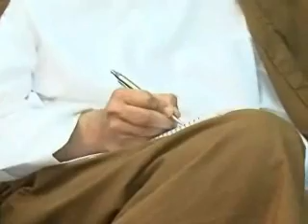الاحتقان الطائفي و الحلول العقلانية - مرتضى الشيرازي 2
يتحدث السيد في هذا المقطع عن الوحدة الإسلامية و الطائفية و كلامه في ضوء الآية الشريفة : (وَإِن طَائِفَتَانِ مِنَ الْمُؤْمِنِينَ اقْتَتَلُوا فَأَصْلِحُوا بَيْنَهُمَا)